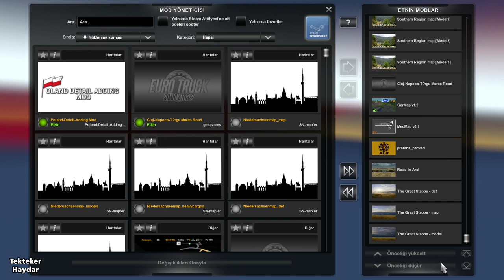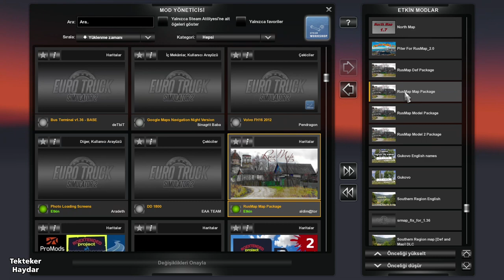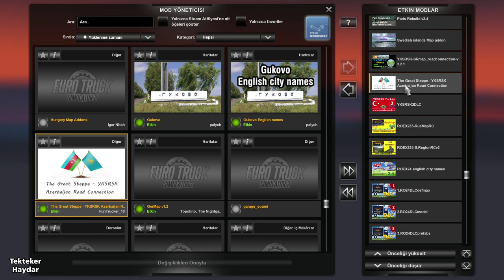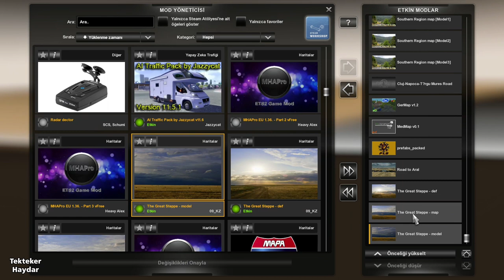ETS2 1.36 Büyük Avrupa Haritası Kombo - Big Europa combo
!!! Tüm Harita DLC'leri gereklidir.
!!! All Map DLCs are required.
!!! Todos os DLCs do mapa são necessários.
!!! Все карты DLC являются обязательными.
!!! Wszystkie DLC mapy są wymagane.
!!! Tous les DLC de carte sont requis.
!!! Alle Karten-DLCs sind erforderlich.

Roextended 2.4 for DLC + Rusmap 2.0 + SwedishIslandsMap_v1.0 + Paris Rebuild v2.4 + YKSRSK 2.0 for DLC + Southern Region 7.9 + Gukovo Map + Road to Aral 1.2 + The Great Steppe v1.36 + Germap 1.2 + Medmap v.0.1 + The North Map 1.7 + Cluj Napoka - Targu Mureş road connection + Piter for Rusmap 2 (Petersburg) + Poland Details adding mod + Real Company Logo

📌 Southern Region Def Fix
 (Bu dosyayı mod klasörünüze atın ve orijinal dosya ile değişmesine izin verin.
Put this file in your mod folder and let it replace it with the original file.
Поместите этот файл в папку вашего мода и дайте ему заменить его оригинальным файлом.
Coloque esse arquivo na sua pasta mod e deixe substituí-lo pelo arquivo original.
Lege diese Datei in deinen Mod-Ordner und lass sie durch die Originaldatei ersetzen.
Mettez ce fichier dans votre dossier mod et laissez-le le remplacer par le fichier d'origine.
Umieść ten plik w folderze mod i pozwól mu zastąpić go oryginalnym plikiem).

📌 The Great Steppe v1.36 Fix
Bu arşivin içindeki 2 dosyayı mod klasörünüze atın ve orijinal dosyalar ile değişmesine izin verin.
Put the 2 files in this archive into your mod folder and let them replace them with the original files.
В этом zip-файле 2 файла. Поместите эти файлы в папку вашего мода и позвольте им заменить их исходными файлами.
Ten plik zip zawiera 2 pliki. Umieść te pliki w folderze mod i pozwól im zastąpić je oryginalnymi plikami.
Existem 2 arquivos neste arquivo zip. Coloque esses arquivos na sua pasta mod e deixe-os substituí-los pelos arquivos originais.
Diese ZIP-Datei enthält 2 Dateien. Lege diese Dateien in deinen Mod-Ordner und lass sie durch die Originaldateien ersetzen.
Il y a 2 fichiers dans ce fichier zip. Mettez ces fichiers dans votre dossier mod et laissez-les les remplacer par les fichiers d'origine.